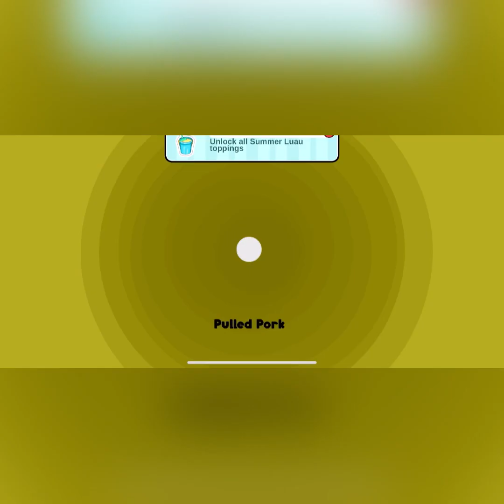Papa’s cheeseria Rank 13